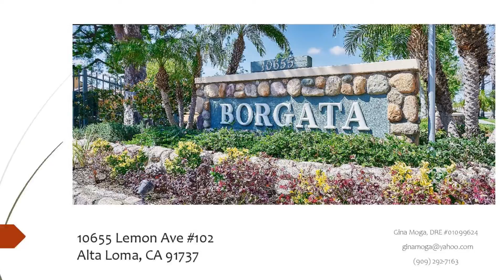10655 Lemon Ave 102 Alta Loma